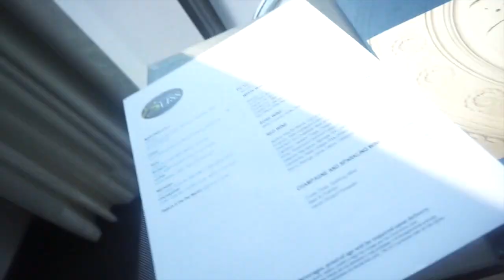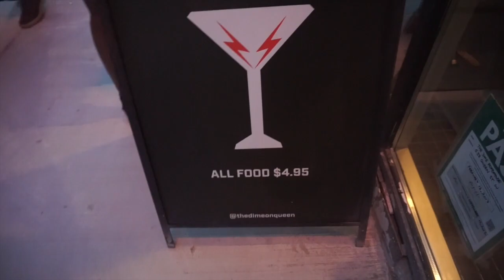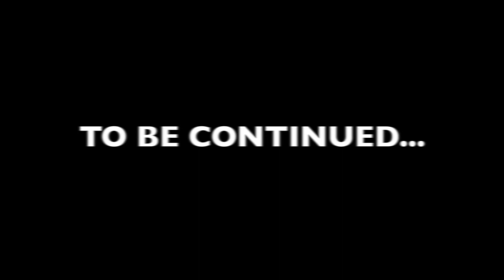THE BEST CARIBANA VLOG EVER Part 1! ft FRENCH MONTANA and DJ DUFFEY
Hey guys sorry i haven't posted in awhile I've been working and haven't had time to log but I hope you enjoyed the caribana vlog as much as I enjoyed being there. I looooove Toronto and had so much fun. The events i went to were daylit and the dayfete on the roof.